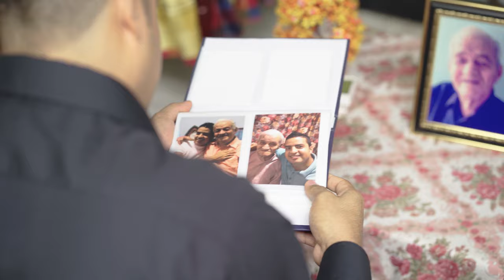Harold Herrera - PADRE MIO.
A Dios gracias por su infinita bondad, les presento esta linda canción,con todo mi cariño Bendiciones para todos.
si te gustó este video me regalas manito arriba 👍🙂

Compositór: Harold Herrera
Producción: Musical :Uvaner Morales.